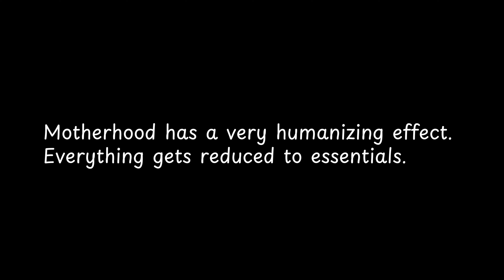Motherhood has a very humanizing effect